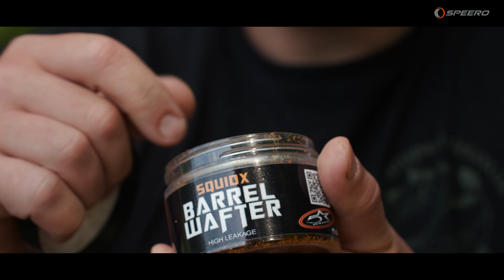Yateley Pad's Lake with Dan Winfield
We recently caught up with Speero Ambassador Dan Winfield on the notorious Pad's Lake in Yateley whilst celebrating his birthday.